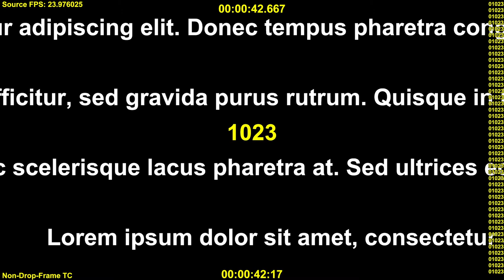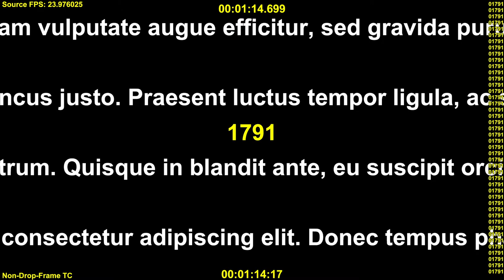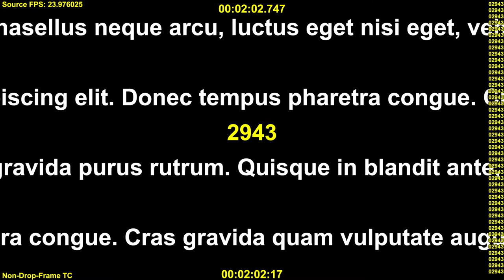Scrolling Ticker Test Video: 24 fps - Converted from 23.976 via A/V Speed-Up method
This video was converted to 24 fps by speeding up both video and audio by 0.1% so that the total media duration is 0.1% shorter but video and audio stay constantly in sync.